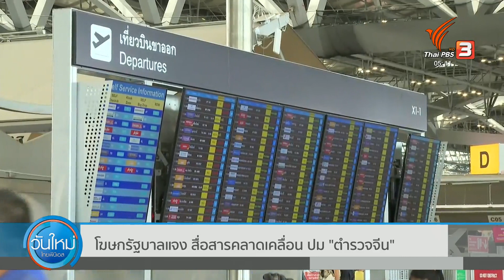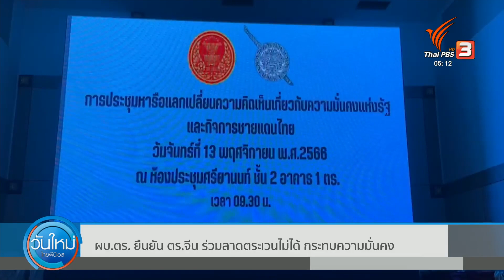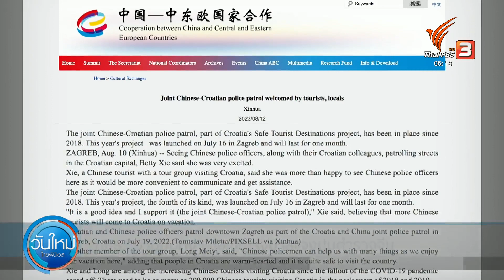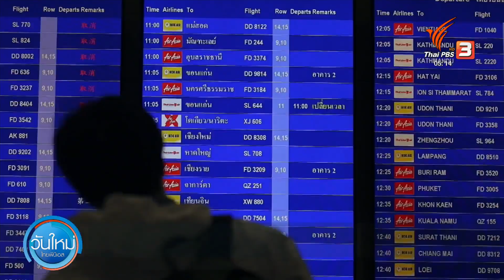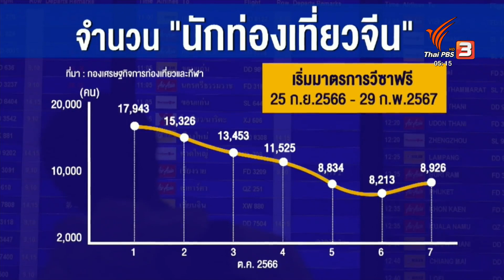โฆษกรัฐบาลแจง สื่อสารคลาดเคลื่อน ปม "ตำรวจจีน" | วันใหม่ ไทยพีบีเอส | 14 พ.ย. 66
กำลังเป็นที่วิพากษ์วิจารณ์ หลังจาก ผู้ว่าการ ททท. ให้สัมภาษณ์ว่าเตรียมนำ “ตำรวจจีน” ร่วมลาดตระเวน สร้างความมั่นใจในการท่องเที่ยว มีปฏิกิริยาออกมาจากหลายฝ่าย ทั้ง โฆษกรัฐบาลและ ผบ.ตร. ที่ก็ไม่ห็นด้วยกับการนำตำรวจจีนมาตระเวนในไทย